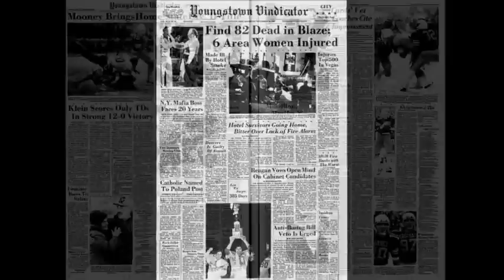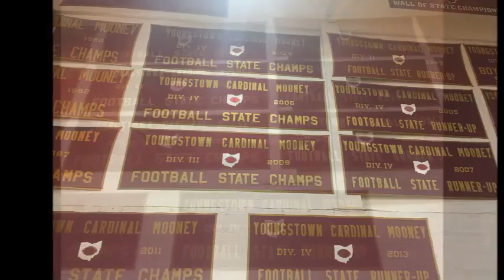CMHS Football Hype Video